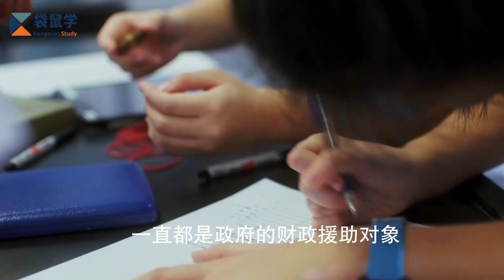新加坡女子学校（Singapore Chinese Girls' School）丨全日制女子学校，本地历史最悠久的非教会学校